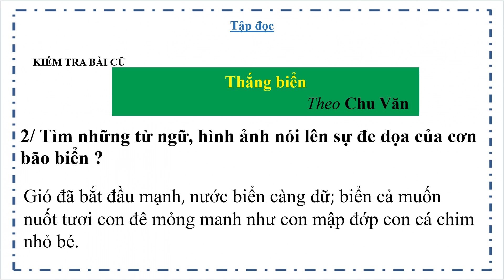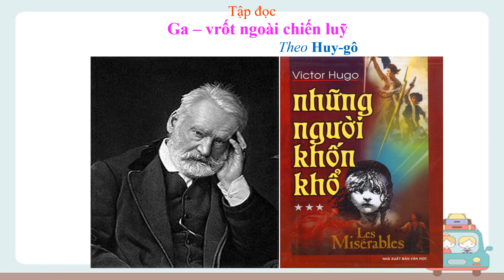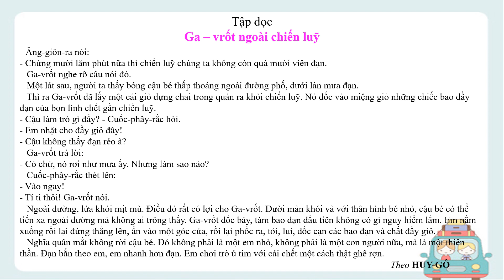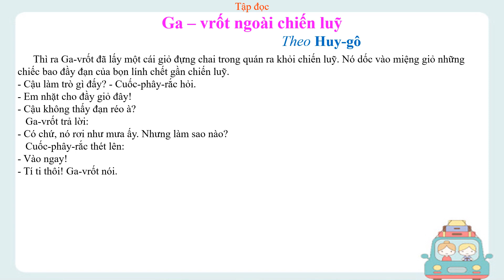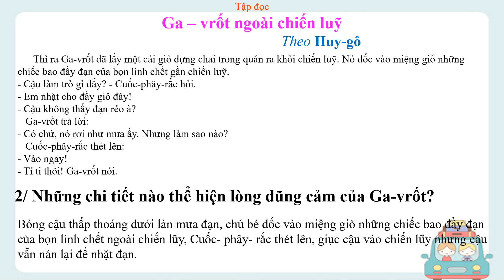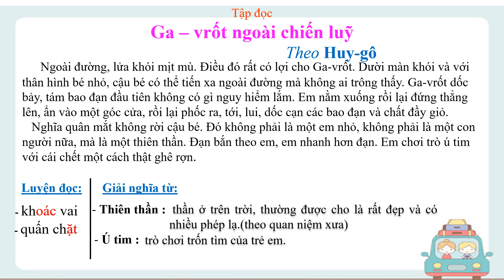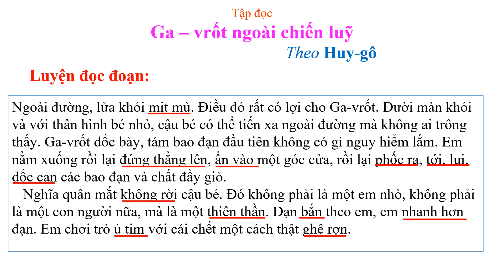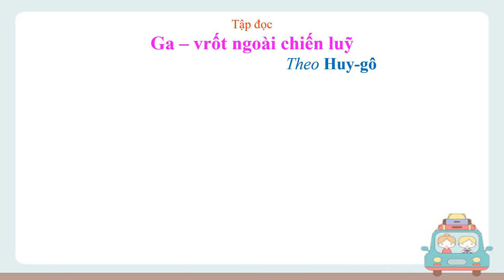Tiếng Việt 4 - GA-VROT NGOÀI CHIẾN LŨY